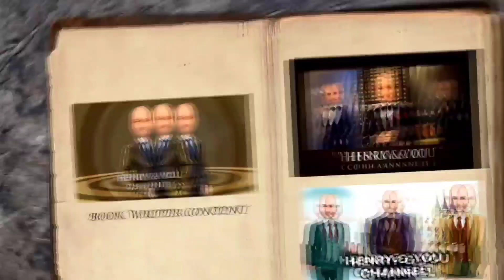TISA TS ; KISAH DUKA (NYATA) DIJADIIN DUIT, NJIR ! #1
Penulis & Screen Writer yang terkenal dengan kisah percintaan remaja dalam bentuk novel & film layar lebar juga sinetron ini menceritakan awal karir sebagai penulis di majalah anak Kuncung, Ananda hingga lanjut ke majalah remaja seperti Aneka, Anita Cemerlang dll.
Beragam kisah suka duka lucu dalam perjalanan karir Tisa hingga mendapatkan Penghargaan di Indonesia Movie Award & SCTV Award. . .  Seru, Pilu hingga luka tak berdarah, Kocak cekikikan, oops ada horornya nya juga Njir !

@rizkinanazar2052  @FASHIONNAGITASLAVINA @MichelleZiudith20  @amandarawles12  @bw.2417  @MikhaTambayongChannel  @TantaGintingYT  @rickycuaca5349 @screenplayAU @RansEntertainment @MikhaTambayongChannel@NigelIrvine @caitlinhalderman